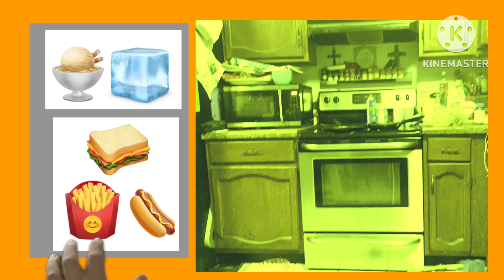Matthew & Friends Reboot S1 E1: Eating Burger